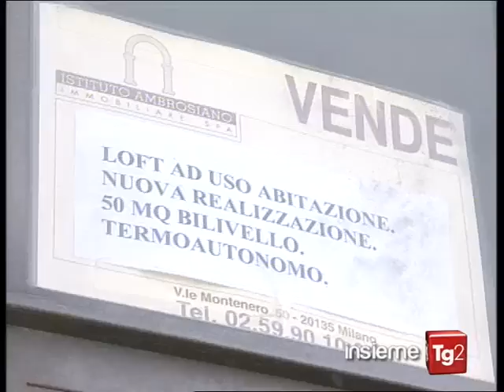Vivere in un negozio o in un garage. Carlo Giordano Immobiliare.it Tg2 Insieme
Carlo Giordano, amministratore Delegato di Immobiliare.it commenta con Maria Concetta Mattei la notizia diffusa dal portale delle riconversioni di strutture commerciali come negozi o cantine in immobili residenziali. La puntata è stata trasmessa il 29 Marzo 2012 durante la rubrica Tg2 Insieme del Tg2